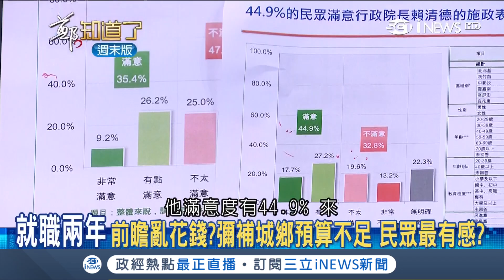賴揆滿意度高過總統！2020有望參選 成小英最佳副手？│鄭弘儀主持│【鄭知道了精選】20180520│三立iNEWS